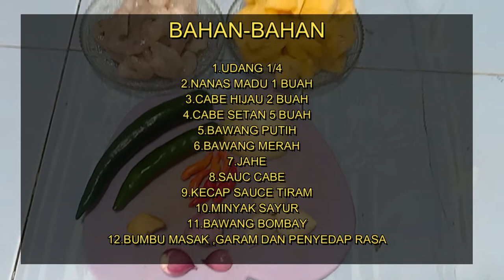shrimp pineapple recipe | Dapur Mamah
video tutorial how to cooking shrimp pineapple recipe

Video tutorial masakan sehari hari yg sangat sederhana untuk ibu rumah tangga silahkan di coba -cara masak udang yg simple dan enak dengan di campur dengan buah nanas madu .

Bahan Bahan dan bumbu
BAHAN-BAHAN

1.UDANG 1/4
2.NANAS MADU 1 BUAH
3.CABE HIJAU 2 BUAH
4.CABE SETAN 5 BUAH
5.BAWANG PUTIH
6.BAWANG MERAH
7.JAHE
8.SAUC CABE
9.KECAP SAUCE TIRAM
10.MINYAK SAYUR
11.BAWANG BOMBAY
12.BUMBU MASAK ,GARAM DAN PENYEDAP RASA

Salam ,